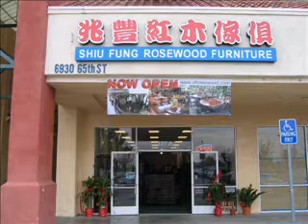SF Rosewood Furniture - Oakland , Sacramento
wholesaler and retailer of asian oriental bedroom, dining room, home office, living room, and chinese antique rosewood furniture.